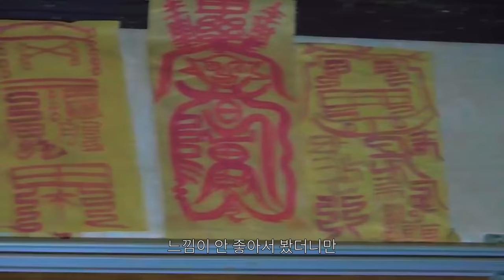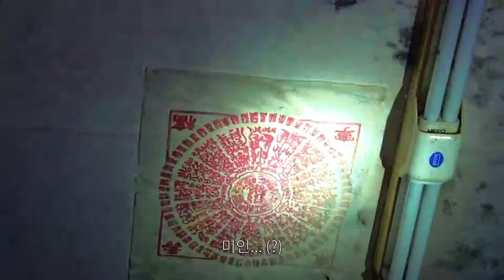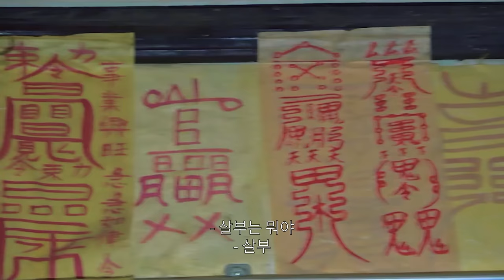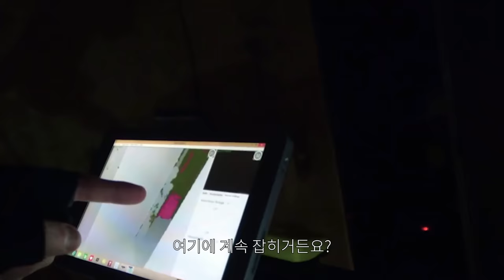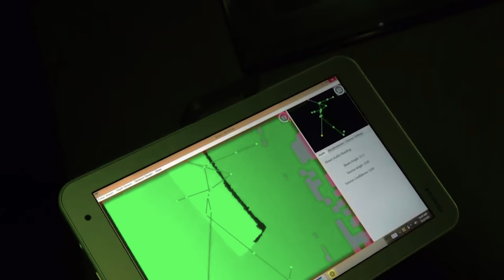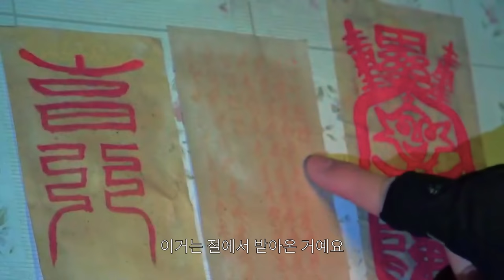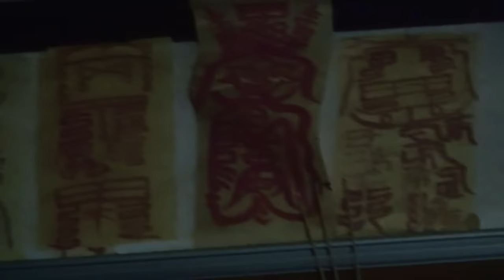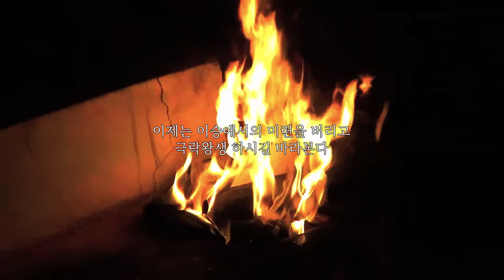[윤플릭스] 영상에 그대로 찍힌 저주 받은 장소 .. 입술의 방